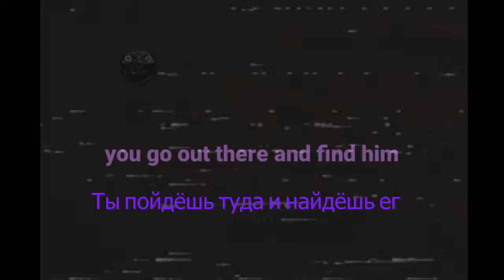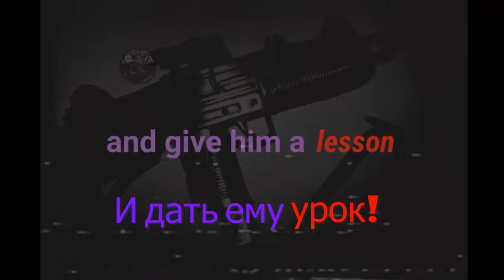Озвучка"you are not alone 6 неделя /Озвучка и псэнкос/(Red Bro)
►Просто рофл видос не воспринимайте все всерьез
                                       ►История творения ◄
                                    ►(НАЧАЛО ПЕРЕДАЧИ)◄
После всего, что произошло до сих пор (смотрите предыдущие части YANA), для парня все разваливалось, все стрессы, тревога, депрессия начали разъедать его, он потерял всякую надежду узнать, что случилось со всеми, ушел. с чистыми досками, куда бы он ни повернулся, bf решил посетить симулятор ненависти, возможно, семпай сможет хоть немного успокоить его разум, он запустил игру, и, несмотря на то, что DD нигде не было, он был перенесен в игру,
вся школа была серой развалиной, бесцветной за мили и мили, она там казалась мертвой, все школьницы NPC тоже ушли, парень обычно нервничал, но он был так забит, что не чувствовал как бы то ни было, у него были вспышки в его видении, такие слова, как «ОН УБИЛ ТЕБЯ», вспыхивали в его видении, никого не было вокруг, поэтому он решил спеть, совсем немного, внезапно у него было осознание, что, если все это было дурным сном? Возможно, сообщения, в которых мы все говорим, что-то «ПРОБУДИТЕСЬ» «ОН УБИЛ ВАС», оно начало складываться воедино, все начало обретать смысл, он кое-что понял, Пико выстрелил в него, возможно, он был в больнице, в больнице. кома и все это, смерти, исчезновения, все это было выдумкой, в то время как он думал об этом, семпай внезапно появился снова, тонны заметок были спамом сразу, как будто он глючил, потом все потемнело У BF было видение, это было видение, в котором Д.Д. разговаривал с Пико, говоря ему, чтобы он убил его, он понял, что это объясняет самоубийство Пико, возможно, чувство вины, вызванное выстрелом в своего бывшего, заставило его убить себя, когда он подумал об этом, внезапно В его видении появился образ третьей недели, затем появились окровавленные руки, затем знакомый синяк под глазом, парень не кричал, не просил о помощи, он просто смотрел в землю, зная, что все это было лгать, зная, что он в коме, он снова оцепенел. Он проснулся в больнице в одиночестве, впервые за несколько месяцев, он огляделся по сторонам, не зная, что делать.
                                     ► (КОНЕЦ ПЕРЕДАЧИ)◄
►Названия видео Friday Night Funkin' - "You are not Alone" Week 6